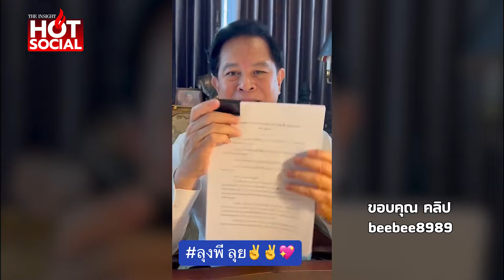"พีระพันธุ์"ยันร่างกฎหมายพลังงานใกล้เสร็จแล้ว "ครูแหม่ม"ส่งเพลงให้กำลังใจ เผยเหตุผล..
“พีระพันธุ์”ยันร่างกฎหมายพลังงานใกล้เสร็จแล้ว 100%  “ครูแหม่ม”ส่งเพลง “วางใจใช่เลยพีระพันธุ์”